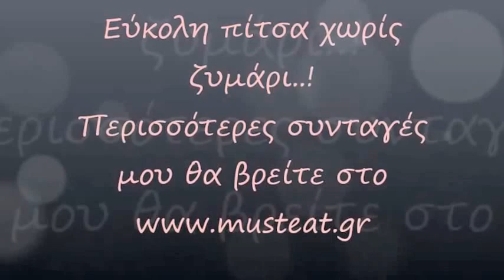Πίτσα χωρίς ζυμάρι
Ένας γρήγορος τρόπος για να φάτε πίτσα !